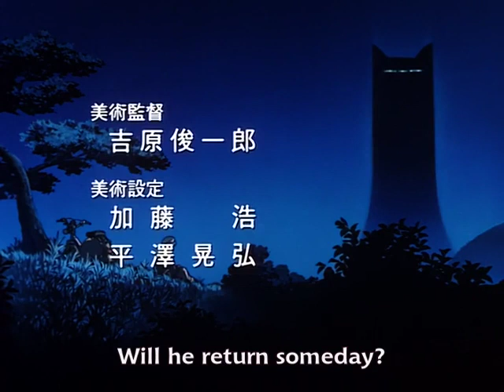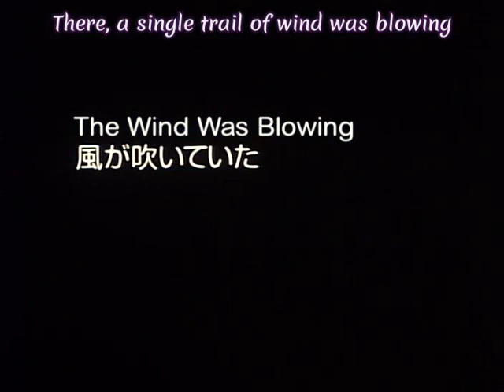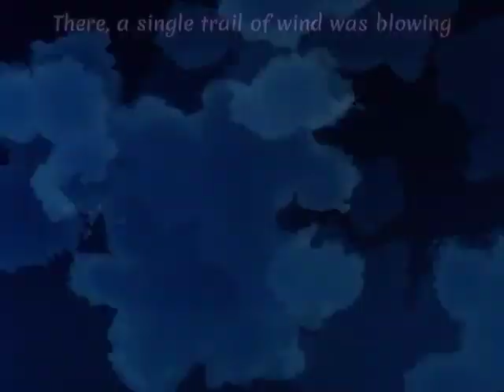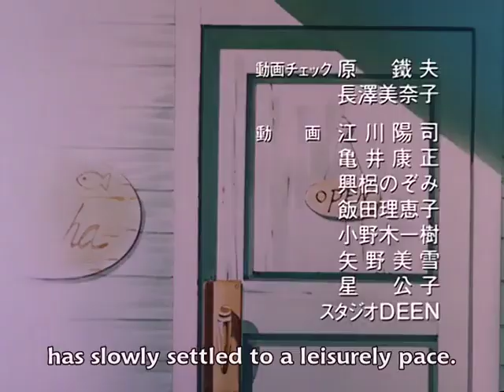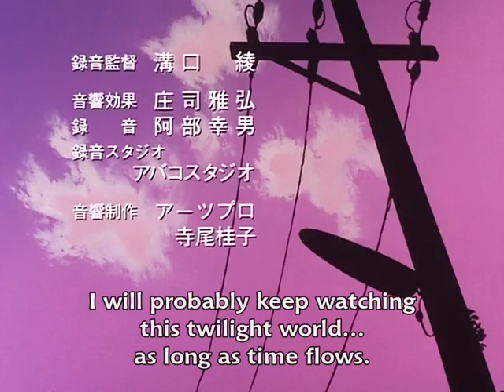Yokohama Kaidashi Kikou OVA 02(English Subtitles)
Yokohama Kaidashi Kikou is a slow and contemplative anime that follows an android girl as she takes beautiful pictures and experiences touching moments, all amidst a calming sense of peace.

Yokohama Kaidashi Kikou is adapted from a manga called 'Yokohama Kaidashi Kikou'(Apr 25, 1994 to Feb 25, 2006) written by Hitoshi Ashinano.